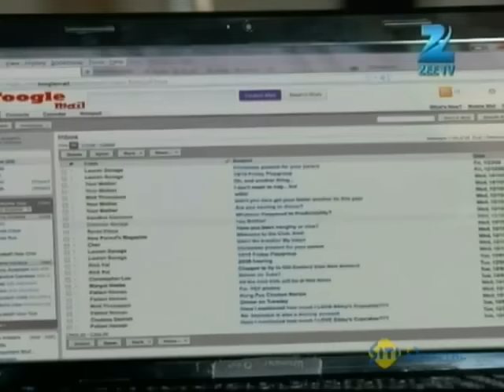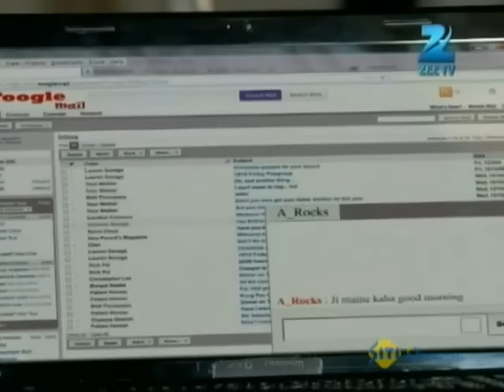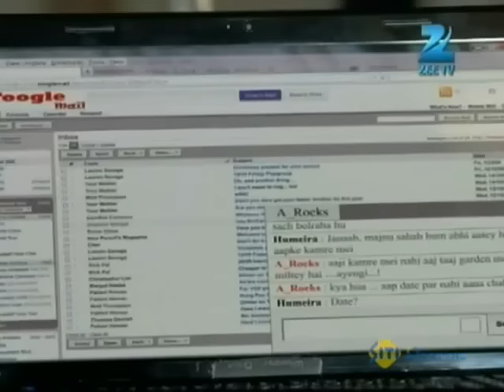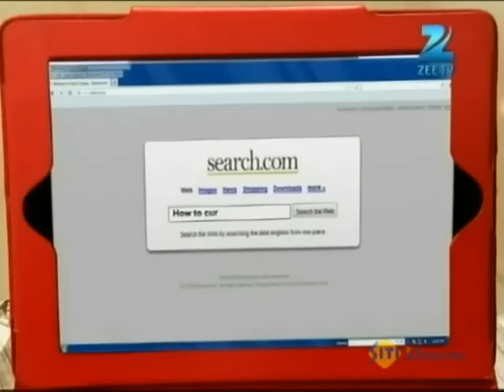Qubool Hai | Ep.36 | Zoya ने क्यों लगाए पुरे घर में safety alarms? | Full Episode | ZEE TV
Zeenat tells Asad about Zoya witnessing her mother's death by fire and explains Zoya's fear of fire. Further, a video of Nikhat dancing becomes popular on social media.